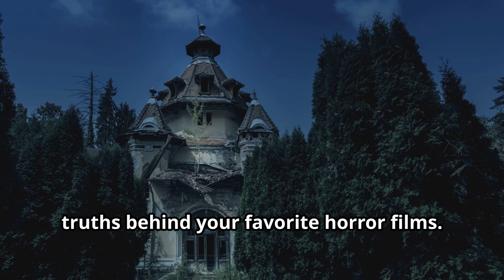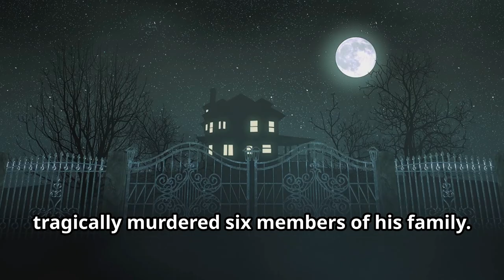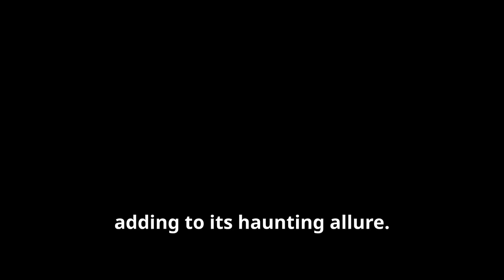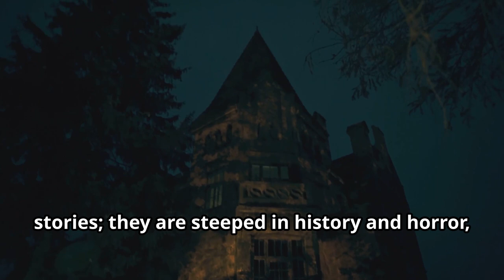Places That Inspired Famous Horror Movies!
Discover the chilling real-life places that inspired Hollywood’s famous horror movies! From haunted hotels to eerie forests, these locations hold secrets that will make your skin crawl. Let’s embark on unforgettable journeys together at Adventure Seeker's Paradise!

We have a Facebook group where you can post tales, images, and videos of your adventures. Whether you love camping, fishing, or fossil hunting, join the Adventure Seekers Paradise community, share your stories, and connect with fellow enthusiasts. Let’s grow together!

We’re reaching out to share an exciting opportunity to support Adventure Seekers Paradise as we strive to grow and inspire more people to explore the great outdoors. Your contribution, no matter the size, will make a meaningful impact on our journey and help us get a new computer to enhance our content creation. If you’re able, please consider clicking the link below to donate or share it with friends who might be interested!